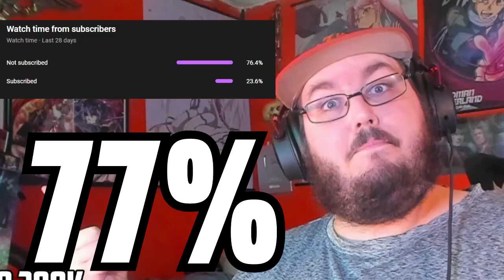Beerus DESTROYS His Entire Race!!! Beerus & Champa's Origin on Becoming GODS! @RisingFist REACTION!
The Day Beerus DESTROYED His Entire Race | Beerus & Champa's Origin | Remastered & Uncut
Beerus DESTROYS His Entire Race
► Artiest that have made Art for my Channel